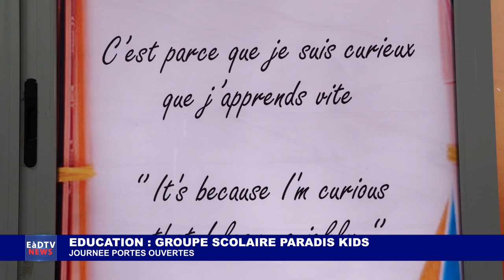EDUCATION : JOURNEE PORTES OUVERTES - GROUPE SCOLAIRE PARADIS KIDS.